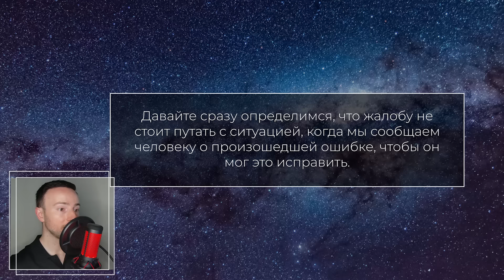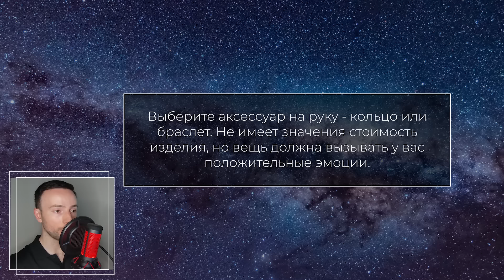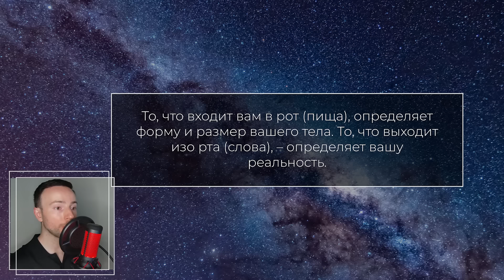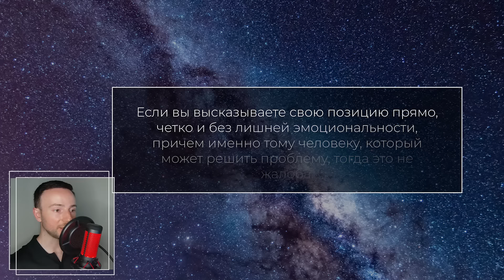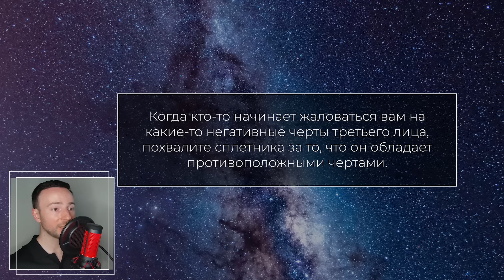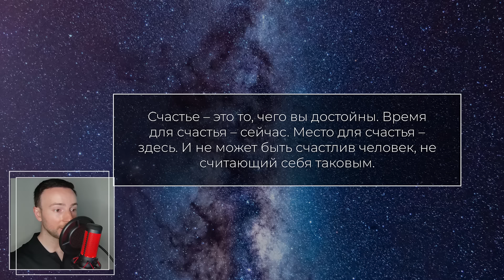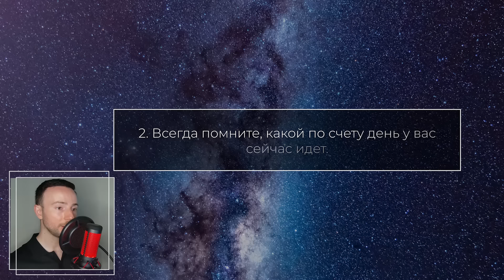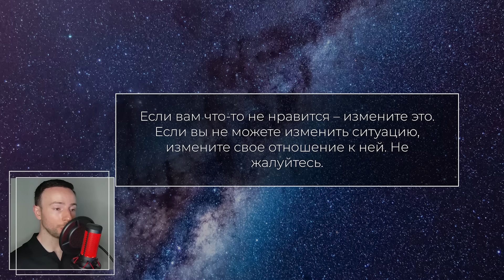ЭТО ГАРАНТИРОВАННО ИЗМЕНИТ ВАШУ ЖИЗНЬ. 21 ДЕНЬ БЕЗ ЖАЛОБ [2023] Трансерфинг просто!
Жалобы могут приносить вторичные выгоды жертвы, такие как сочувствие и внимание, но счастье не входит в число этих бонусов. Сможете ли вы осилить этот путь “21 день без жалоб”, чтобы начать ту жизнь, к которой всегда стремились?

💜 Друзья, если у вас есть желание и возможность поддержать развитие канала и порадовать его автора, то сделать это можно по этой ссылке:
Сайт проверенный, ссылка безопасная.
Всем здоровья, любви и мира!

✳️ На этом канале мы вместе разбираемся с учением Вадима Зеланда о Трансерфинге, а также другими теориями авторов эзотерических и психологических направлений.
Это не аудиокнига! Мной выбрана самая важная информация из книг, статей и других источников, что-то рассказано более простыми словами для облегчения понимания и дополнено примерами.
Вместе к целям!
Ваш Евгений Котович.